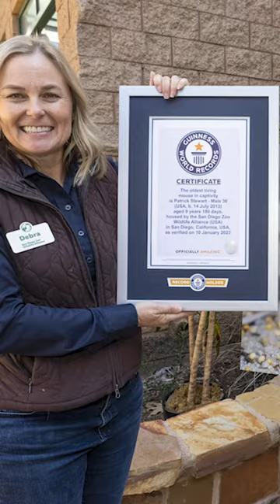How old is the world's OLDEST mouse?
His name is Patrick Stewart. He is the world's oldest mouse...
His age? 9 years and 210 days!!!